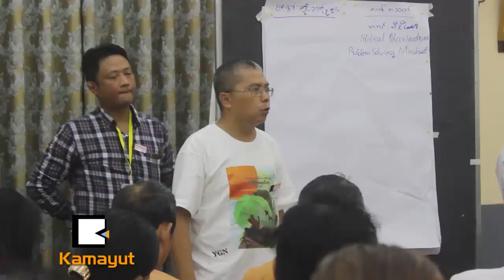ရွစ္ေလးလံုး ႏွစ္ ၃ဝ ျပည့္ ျမန္မာျပည္အေျခအေန ဘယ္လိုလဲ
“ေဒၚေအာင္ဆန္းစုၾကည္ NLD ၂ဝ၂ဝ မွာ ႐ံႈးသြားမလား၊ သိပ္စိုးရိမ္စရာမလိုဘူး။ အခု ၈၈၈၈ ပါတီ ဝင္ရင္လည္း ဝင္ပါ။ မဲျပတ္သြားရင္ ျပတ္သြားမယ္။ ဒါက ဒီမိုကေရစီရဲ႕ သေဘာသဘာဝပဲ။ ညီညြတ္မႈၿပိဳကြဲသြားတာ မဟုတ္ဘူး။ ဒါ ႏိုင္ငံတိုင္းမွာ ျဖစ္တယ္။”